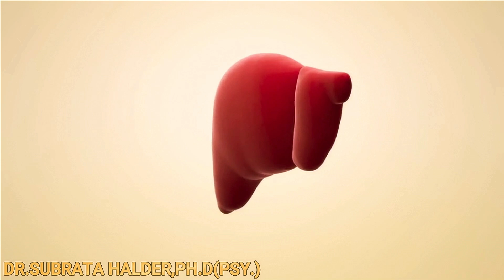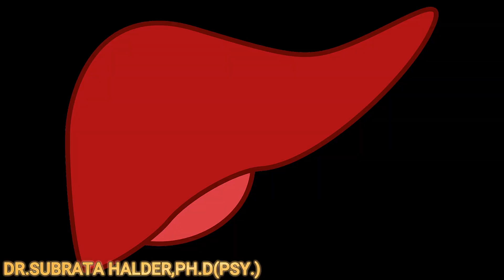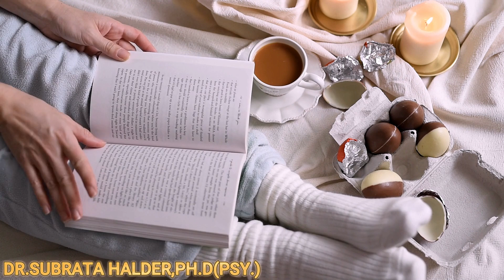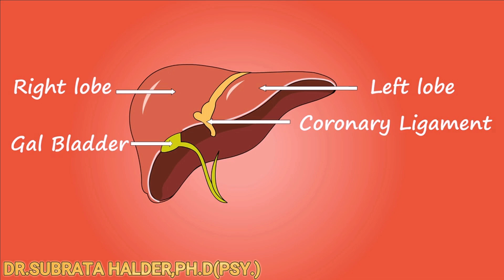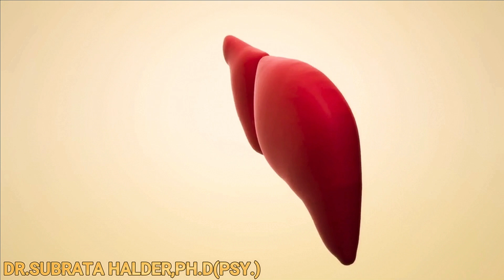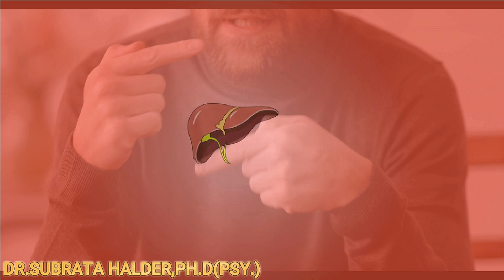৫টি জিনিস যা বৃদ্ধ বয়স পর্যন্ত লিভারকে সুস্থ রাখতে সাহায্য করবে || Home Remedies For Fatty Liver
ABOUT VIDEO:-
৫টি জিনিস যা বৃদ্ধ বয়স পর্যন্ত লিভারকে সুস্থ রাখতে সাহায্য করবে||  Home Remedies For Fatty Liver  Dr.Subrata Halder Ph.D(PSY).Lifestyle & Mental Health Specialist
In this informative video, Dr. Subrata Halder Ph.D(PSY), a Lifestyle & Mental Health Specialist, delves into the world of liver health and shares 5 essential dietary habits that can help you maintain a healthy liver well into your golden years.

Key Points:

Discover the crucial role of the liver in your overall health.
Understand the causes and consequences of fatty liver disease.
Uncover 5 powerful foods that can nourish and protect your liver.
Learn simple yet effective lifestyle changes that promote liver health.
Gain valuable insights from Dr. Halder's expertise in lifestyle and mental health.

 SUBRATA HEALTH is a YouTube channel dedicated to helping people live happier, healthier, and more fulfilling lives. The channel features a variety of videos on topics such as mental health, personal development, and spirituality.

Dr. Subrata is a clinical psychologist and hypnotherapist with over 20 years of experience. He is passionate about helping people heal from past trauma, overcome limiting beliefs, and achieve their full potential.

On his YouTube channel, Dr. Subrata shares his insights and expertise on a variety of topics, including:

* **Mental health:** Dr. Subrata creates videos on a variety of mental health topics, such as anxiety, depression, stress, and trauma. He provides helpful tips and advice on how to cope with these challenges and live a happier and healthier life.
* **Personal development:** Dr. Subrata also creates videos on topics such as self-confidence, goal setting, and relationships. He helps people to identify their strengths and weaknesses, set and achieve their goals, and build healthy and fulfilling relationships.
* **Spirituality:** Dr. Subrata is also interested in spirituality and consciousness. He creates videos on topics such as meditation, mindfulness, and the law of attraction. He helps people to connect with their inner selves and live more meaningful lives.

Dr. Subrata's videos are informative, engaging, and practical. He uses his clinical experience and expertise to provide viewers with the tools and knowledge they need to improve their lives.

If you are looking for a YouTube channel that can help you live a happier, healthier, and more fulfilling life, then Dr. Subrata's channel is definitely worth checking out.

Vocal :
DR.SUBRATA HALDER(Ph.D,CME)
Thanks
SUBRATA HEALTH